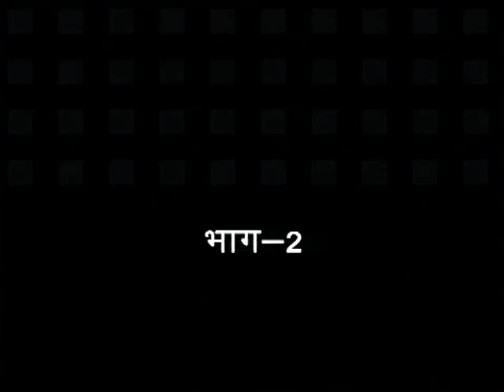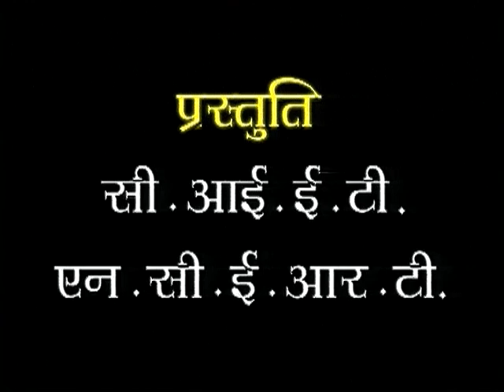MANNU BHANDARI SE SHAKSATKAR PART - 2